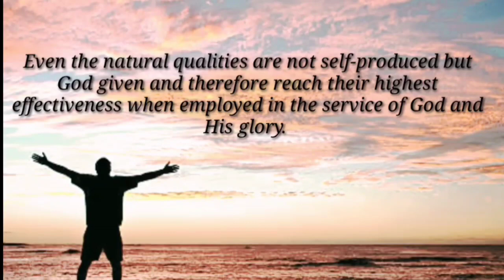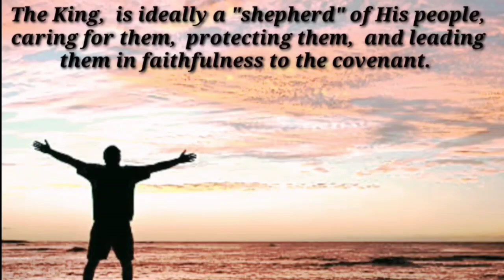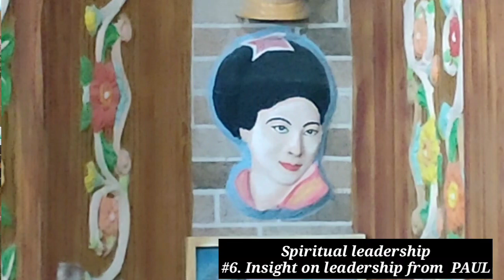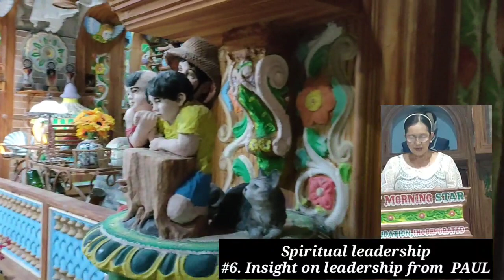Amazing facts | Insight on Leadership from PAUL Kingdom of Maharlika 777 msfi Alpha omega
amazing Facts playlist MARCOS ILL GOTTEN WEALTH:Amazing Facts || Prophets... ohh MY God it's My First Time.. Kingdom of Maharlika 777 morning star